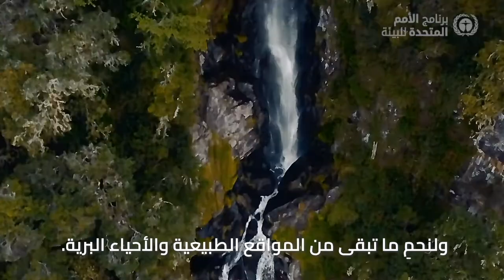(رسالة الأمين العام للأمم المتحدة بمناسبة اليوم العالمي للبيئة (5 حزيران/يونيه